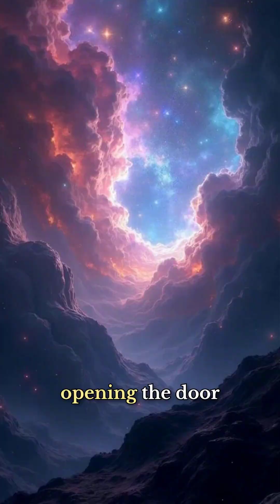“The Day We Left Earth: Humanity’s First Step Into Space”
In 1961, Yuri Gagarin became the first human to journey into space aboard Vostok 1, orbiting Earth and witnessing its beauty from above. His daring flight marked humanity’s first step into the vast unknown of the universe.